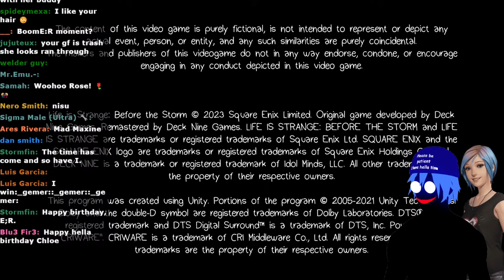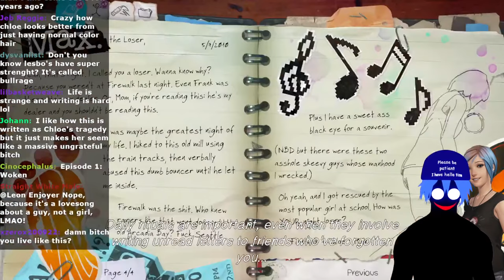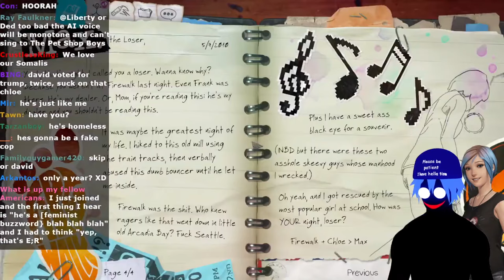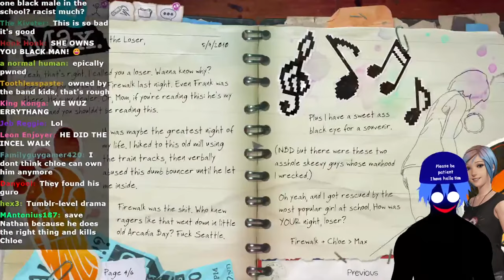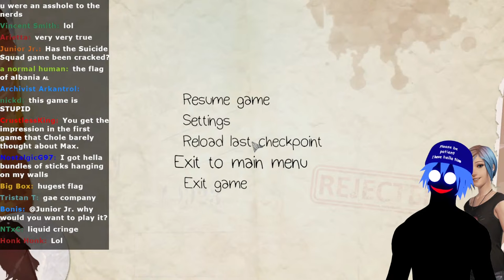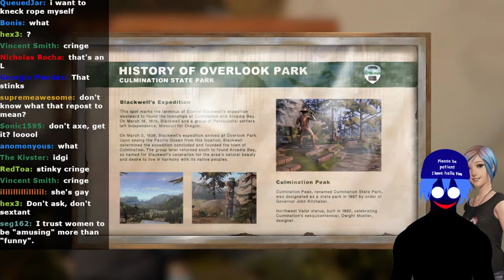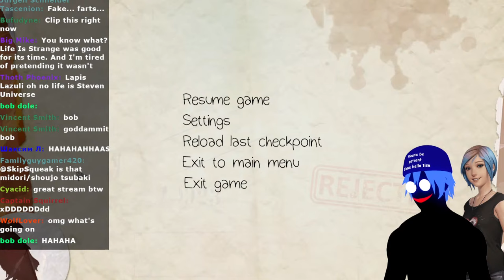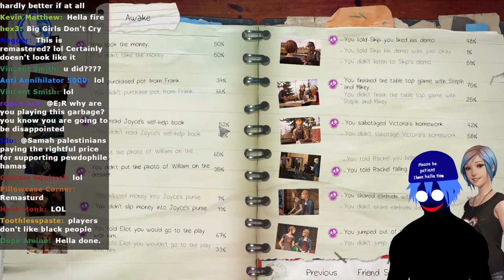Life Was StrangE;R: Before The Stream (Ep 1)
Chloe's bday got a little... spicy.

ETH: 0x6B63C144184B98BaEb3f11154d432e82FA558D50